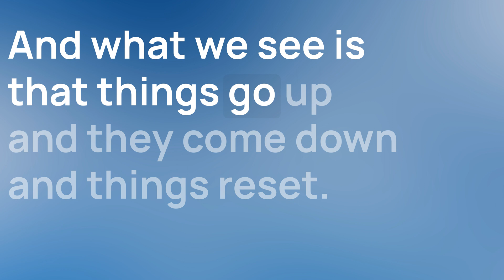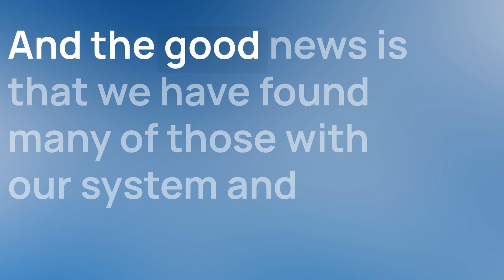Value in 60 Seconds: How do you find good stocks in a dangerous market? Exec Comp Aligned with ROIC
Diligence is everything. The most important metrics when looking at a company's valuation is Return on Invested Capital (ROIC).

First in a series of short videos exploring:
- How do you get a good long idea when figuring out which stock to buy?
- Why Exec pay for ROIC creates shareholder value
- Why sustainability of ROIC is as important as the level of ROIC
- Comparing our ROIC calculation to Bloomberg's
- ESG and ROIC
- Proving ROIC has the largest impact on valuation
- What Wall Street doesn't want you to know about ROIC
- The academic papers that prove this
- Wall Street cashing in (again) on crazy IPOs
- ROIC and the DuPont model - opportunity to find really good stocks

Our weekly Friday Webinar, Intelligent Capital Allocation, covers recent financial news and extends upon current research. The agenda is driven by our online community.